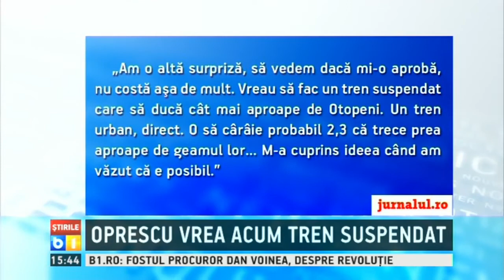Oprescu tren suspendat